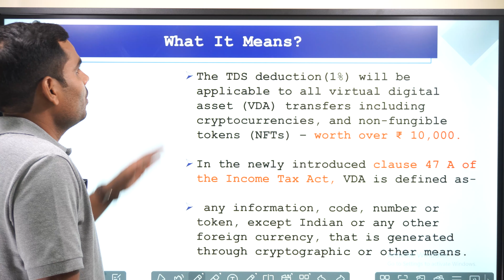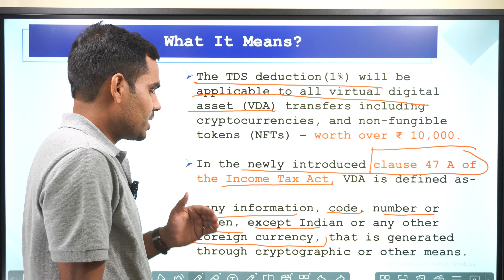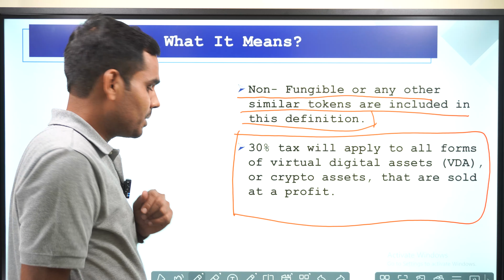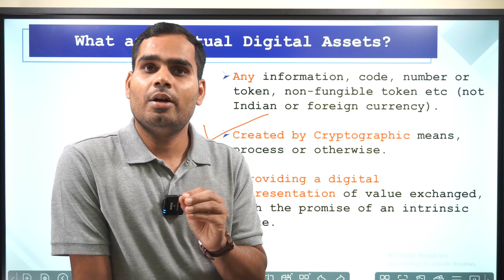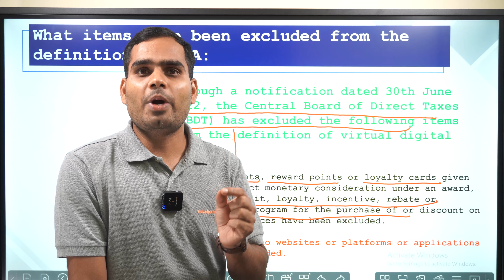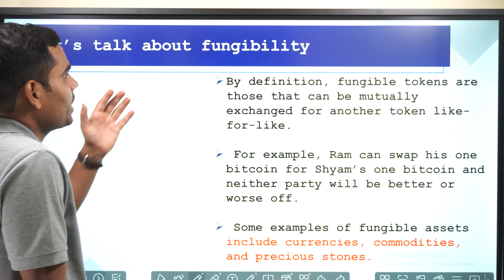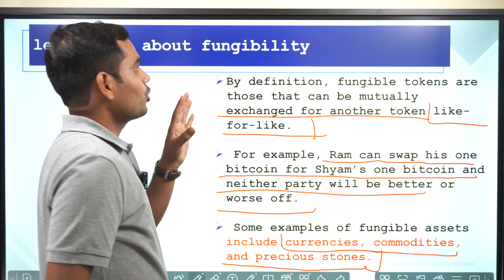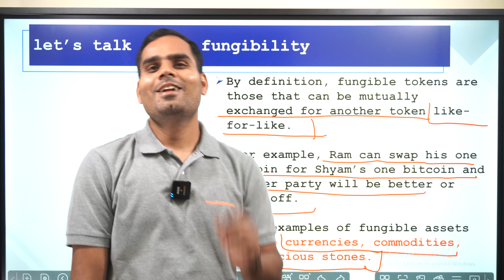TDS on Cryptocurrency | 1% TDS on Crypto, Effective from 1 July | Explained by Umesh Sir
In this video, Umesh Sir is explaining everything there is to know about India's 1% transactional tax on cryptocurrencies.